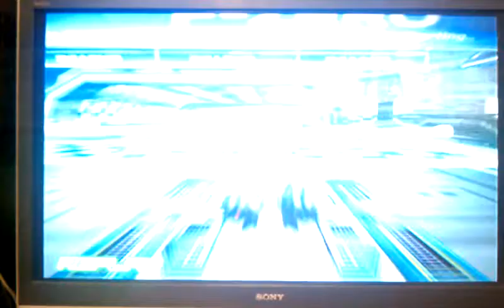F-Zero GX - Drift Highway w/Twin Noritta - 1'01''486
This is a time attack run done for the Twin Noritta Time Attack competition at fzerocentral.org

Lap 1: 25''302
Lap 2: 17''300
Lap 3: 18''884